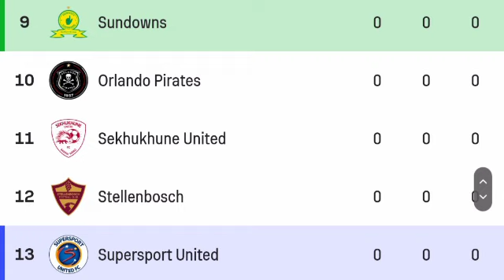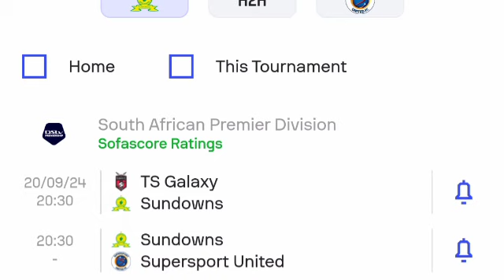🔴 LIVE: Mamelodi Sundowns vs SuperSport United, South Africa Premiership 2024/25, Live Match Updates